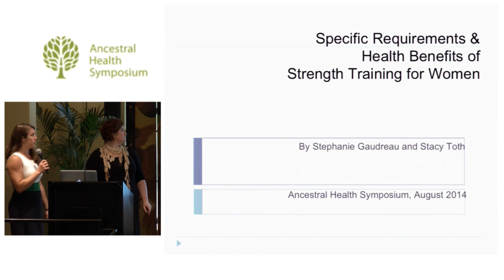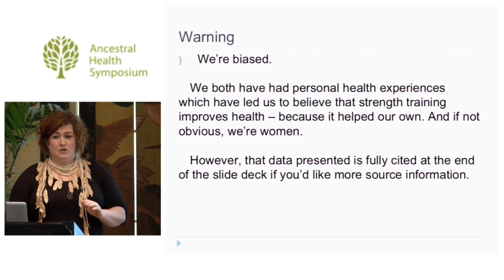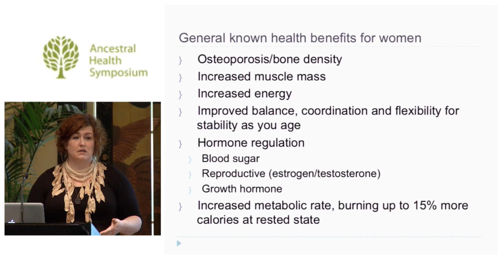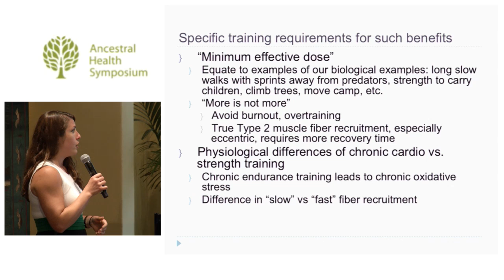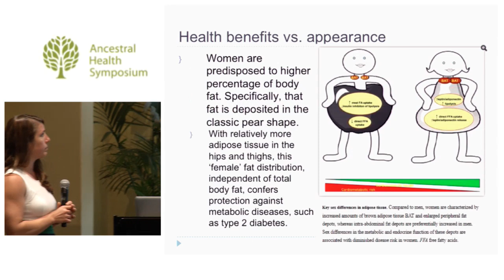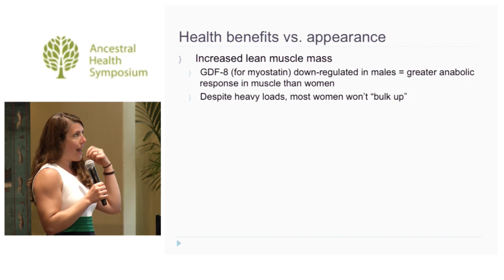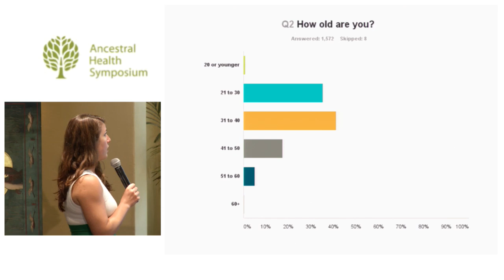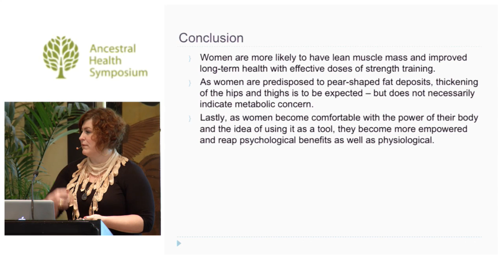Strength Training for Women — Stacy Toth and Stephanie Gaudreau (AHS14)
Specific Requirements and Health Benefits of Strength Training for Women

Although it is generally known that exercise is beneficial for health, recommendations continue to be provided for cardiovascular exercise and high-volume low-weight repetitions. Specifically for women plagued with osteoporosis, low muscle mass, reproductive hormonal dysregulation and a myriad of chronic health conditions, such recommendations can be counterproductive to long-term health. This discussion will explore the details on what specifics of strength training, including minimum effective dose, physiological differences on types of training, hormetic stressors, and more in order to obtain health improvements to bone density, muscle mass, energy levels, hormone regulation, improved balance and flexibility, and increased metabolic rate at rested state. Lastly, we will explore the biological "fitness" of women versus modern day perceptions of such definition being related to thinness.